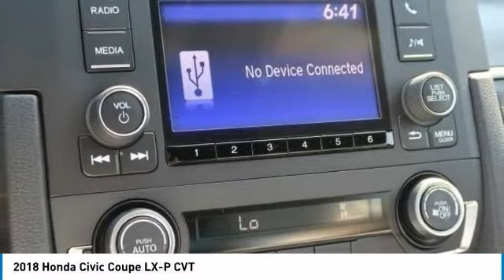2018 Honda Civic Coupe Marysville, Dublin, Delaware, Worthington, Marion, OH JH307660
Green Pearl New 2018 Honda Civic Coupe available in Marysville, Ohio at
2018 HONDA CIVIC COUPE Marysville, OH
Stock# JH307660

Honda Marysville
640 colemans Crossing Blvd

*DESIRABLE FEATURES:* BACKUP CAMERA, MOONROOF, BLUETOOTH, REMOTE START, ALLOY WHEELS, and KEYLESS ENTRY.

This New front wheel drive 2018 Honda Civic Coupe LX-P CVT features a *Green Pearl Exterior with a Black/gray Cloth Interior*.

*TECHNOLOGY FEATURES:* This Honda Civic Coupe Includes Keyless Start, Steering Wheel Audio Controls, an Anti Theft System, an Auxiliary Audio Input, an MP3 Compatible Radio, and an AM/FM Stereo

*STOCK# JH307660 * Honda Marysville has this 2018 Honda Civic Coupe LX-P CVT ready for sale today with an additional *10 Other Civic Coupes Like This In Stock!* Don't forget Honda Marysville WILL BUY OR TRADE FOR YOUR VEHICLE, MOTORCYCLE and/or ATV!

Honda Marysville serves Marysville, Dublin, Urbana, Lima, Delaware, Marion, OH. You can also visit us at, 640 Coleman's Blvd Marysville OH, 43040 to check it out in person!

*INTERIOR OPTIONS:* Automatic Climate Control, a Sunroof, Power Moonroof, Cloth Seats, an Adjustable Steering Wheel, Illuminated entry, Bucket Seats, a Pass-Through Rear Seat, Air Conditioning, Vanity Mirrors, Floor Mats, a Tilt Steering Wheel, a Bench Seat, a Rear Window Defroster, and a Split Folding Rear Seat

*SAFETY OPTIONS:* Electronic Stability Control, a Back-Up Camera, Brake Assist, Daytime Running Lights, Delay-off headlights, Anti-Lock Brakes, a Drivers Air Bag, Occupant sensing airbag, a Rear Head Air Bag, Overhead airbag, a Front Head Air Bag, a Passenger Air Bag Sensor, a Front Side Air Bags, and a Passenger Air Bag